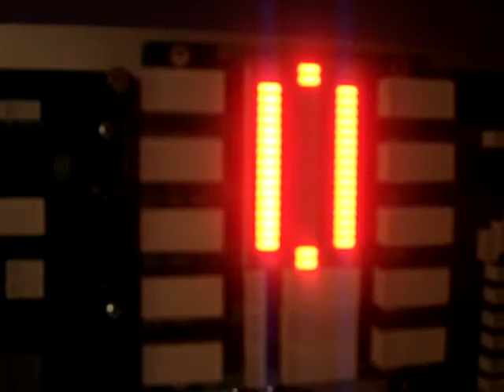Operating Mode Selection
Each of the version 7.X dash electronic modules provides the facility to select different operating modes at power-up.  This is achieved by pushing button PB2 to cycle thru the available modes, then button 1 to select the displayed mode.  This video shows the indication given for each mode at the menu - Normal Running Mode, Show (Demo) Mode, Output Test Mode and Input Test Mode.